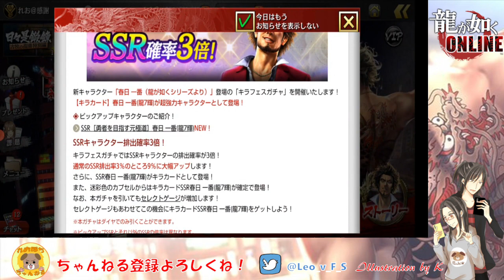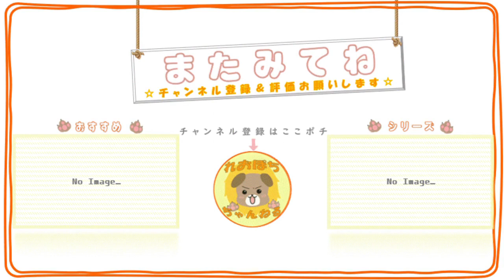#70【龍が如くONLINE】キラフェス ー春日一番(龍7輝)ー【れおぽちプレイ】